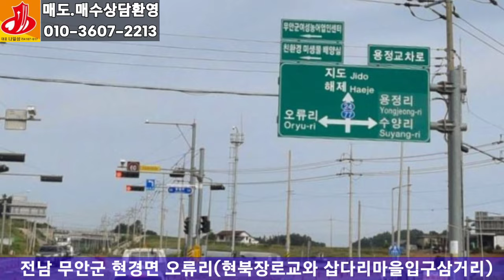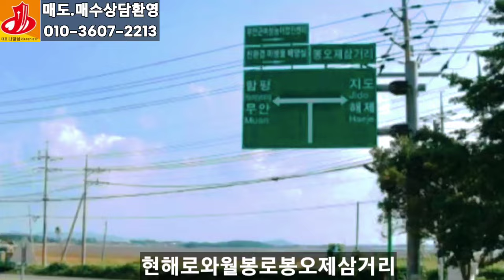[24-030]좋은토지구입시기는 지금입 니다! 놓치지마세요/무안군현경면토지/삽다리마을 전원주택및 개발용토지/계획관리지역 도로양호한토지~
전남 무안군 현경면 오류리
(현북장로교와 삽다리마을앞 초입
삼거리)현경소재지에서 현경 북초등
학교가는 현해로의 현북장로교가 있
는 삽다리마을앞 현해로삼거리 우리
슈퍼와 삽다리 버스승강장 부근 2필지
 토지가 되겠습니다 용도지역 계획관리
지역 가축사육제한구역 총면적4,916
제곱(1,487)지목:전(밭)본 부동산은
현해로의 삽다리삼거리에서 마을방향
으로 약60여m지점 오류길에 접해있
으며 대형차량도 원활히 진출입이 가
능한 개발용 토지가 되겠습니다 계획
관리지역 건축시 건폐율40%이내 용
적율 50% 이상 100%이내 이지만 군
조례에 따라 다를수가 있습니다 추천
용도 전원주택부지 복지쎈터 종교시설
 농산물 또는 수산물 소형창고 하시분
 최적의 위치가 되겠습니다 교통편 무
안과 해제간 송마로의 용정사거리 교
차로에서 좌회전 월봉로의 봉오삼거리
 에서 우회전 현해로로 약1.5km지점
의 삽다리 마을앞 삼거리부근에 있는
부동산입니다
매매가3억원.